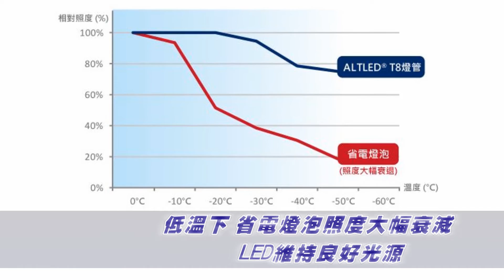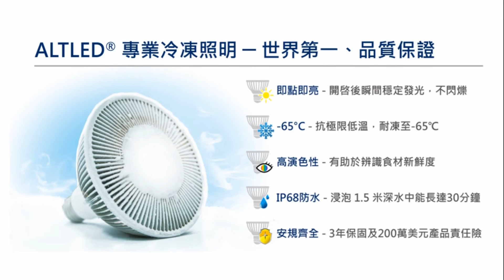LED專業低溫照明首選 - 浩然科技 冷凍照明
浩然科技股份有限公司為高品質LED照明的先驅者，提供由室內到室外的全方位照明系列，領先業界推出-65℃超低溫照明產品，產品廣泛應用於嚴寒地區及大型冷凍庫。